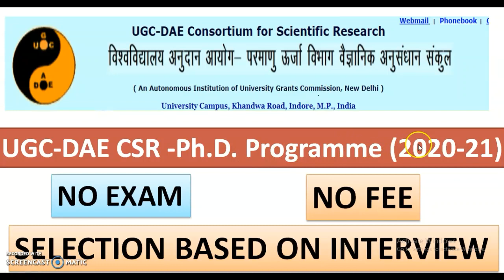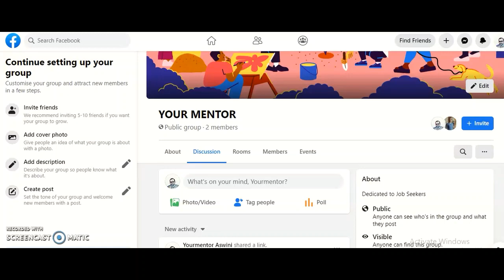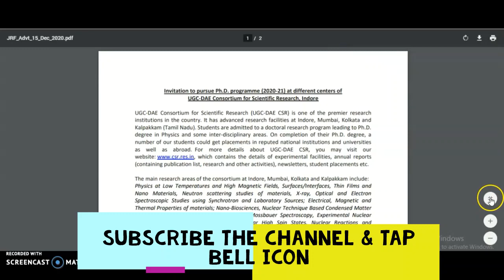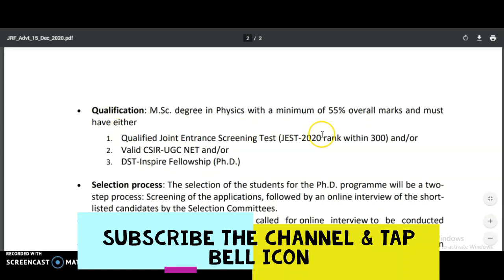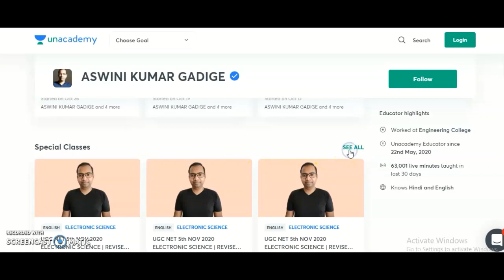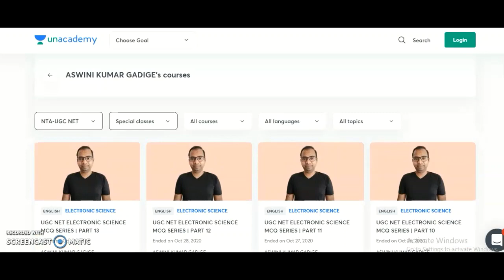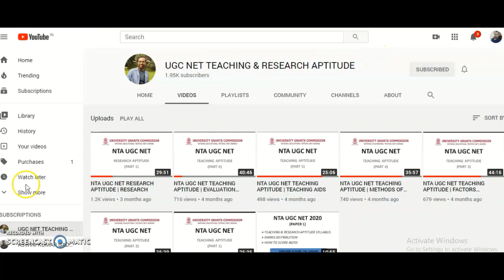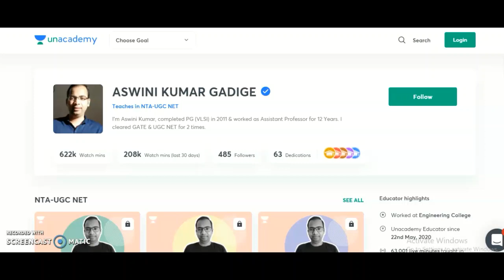PhD Admission Notification 2021 in UGC Autonomous College | UGC DAE | Direct Interview | No Fee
Assistant Professor and Lecturer Vacancies for UG/PG With out UGC NET in 2 Colleges | 7th Pay Scale

Assistant Professor Vacancies for Non UGC NET in 2 Colleges | No Fee | No Exam | Career Teaching Job

Permanent Assistant Professor Vacancies in 2 Colleges | No Exam | Non UGC NET/UGC NET | Rs 57,700 pm

PhD Entrance Test 2020 for 1063 Seats in 25 Departments in State University | UGC NET Exempted

150 Assistant Professor Vacancies in 25 Dept. in Government University | Non UGC NET | Rs 25,000 pm